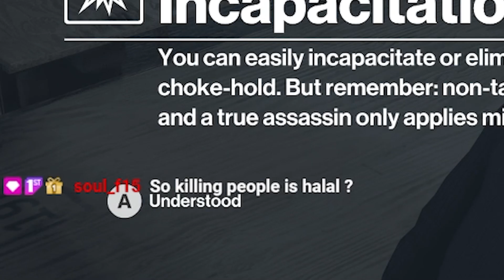Not Bald (Pink Hair) Approaches YOU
I stream LIVE @ at least three times a week mostly at 9:15PM EST. Stop by and say hi! I'm sure I'll be playing something you'll enjoy.